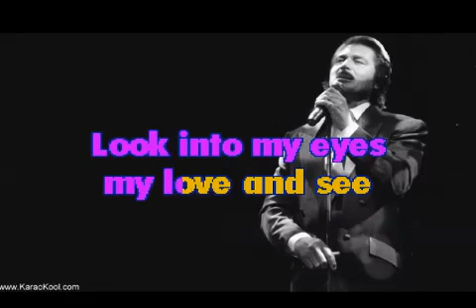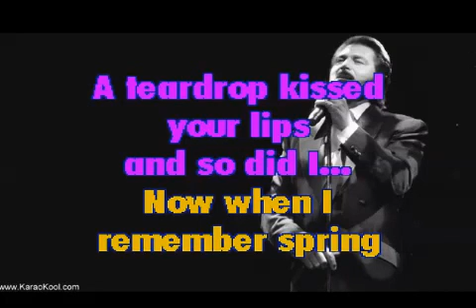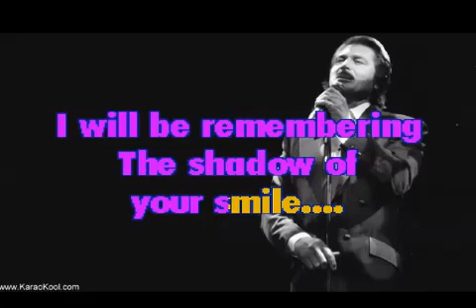THE SHADOW OF YOUR SMILE BY CX12 HARP KEY C